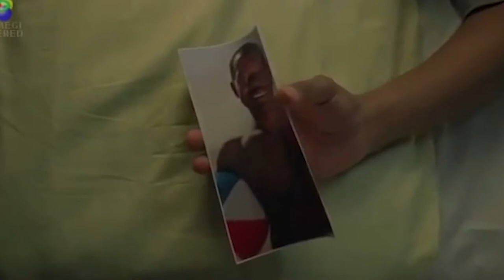Horror Behind Closed Doors (The Strange Thing About the Johnsons Review)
A review of Ari Aster's thesis film. This one... this one is rough
Socials: